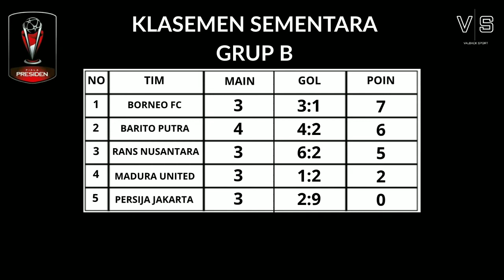HASIL PERTANDINGAN PIALA PRESIDEN 2022 || KLASEMEN, TOPSKOR DAN JADWAL pialapresiden #2022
Hasil Pertandingan Piala Presiden 2022
Pekan ke 3, 24&25 Juni 2022

KLASEMEN, TOPSKOR DAN JADWAL

Bantu channel kami agar bisa terus menyajikan berita-berita seputar olahraga, kirim masukan lewat komentar pada video.